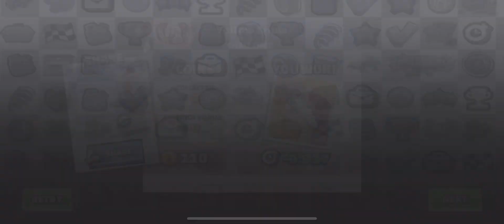New events in hcr2